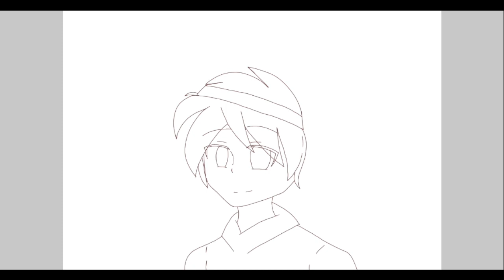/Speedpaint for Jzboy/ congrat 600k sub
This is my fannart for Jzboy
He make Awesome vidéos animation
Congrat 600k sub
^w^